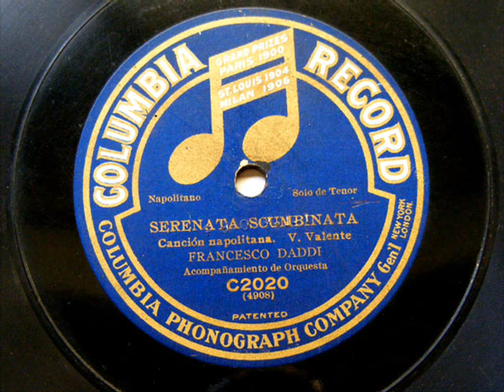Francesco Daddi Serenata Scumbinata (Valente) Columbia 4908 C2020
He trained as a singer and pianist at the Naples Conservatory and made his stage début at Milan in 1891. The following year at the Dal Verme he sang Beppe in the première of ''Pagliacci'', and this was also his role in his single season at Covent Garden in 1900. He sang in the Rome première of Pietro Mascagni's ''Le maschere'' in 1901. Having become one of Italy's leading comprimario tenors, he emigrated to the USA in 1907, singing with the Manhattan Company usually in small parts but also as Corentin in ''Dinorah'' with Tetrazzini . From 1911to1920 he appeared regularly in Chicago, where he enjoyed considerable success in comic bass roles such as Dr Bartolo in ''Il barbiere di Siviglia''. His recordings, made as a tenor, include Beppe's Serenade in ''Pagliacci'' and many Neapolitan songs graced by an agreeable lyric voice and an idiomatic sense of style.

Chronology of some appearances

1891 Messina  Teatro Vittorio Emanuele Faust (Faust)
1894 Genova Politeama Genovese  Cavalleria Rusticana (Turiddu)
1897 Odessa Teatro Municipale Roberto il Diavolo (Rambaldo)
1901 Roma Teatro Costanzi Barbiere di Siviglia (Almaviva)
1905 Milano Teatro Lirico Le Maschere (Arlecchino)
1909 Philadelphia Academy of Music Salome' (Giudeo)
1912 Philadelphia Metropolitan I Gioielli Della Madonna (Biaso)
1914 Philadelphia Teatro Metropolitan Boheme
1938 Chicago Civic Opera Louise (Bricolage)